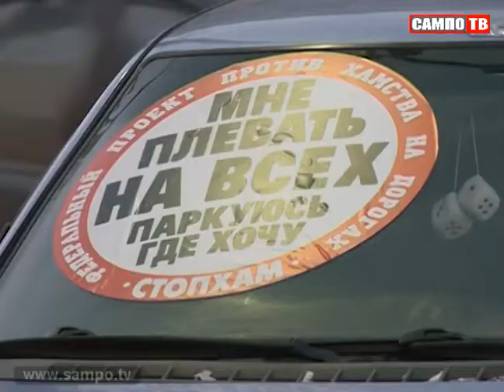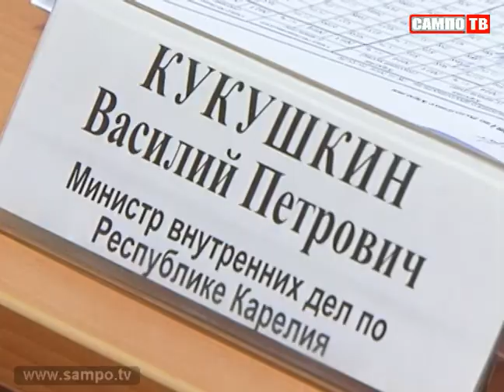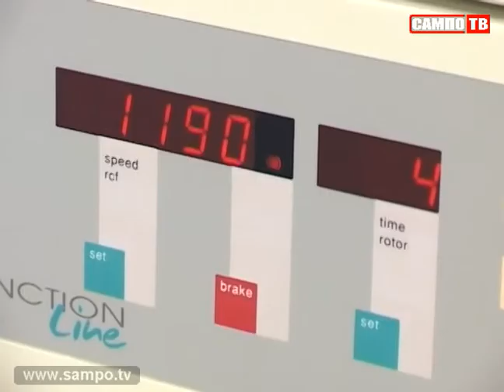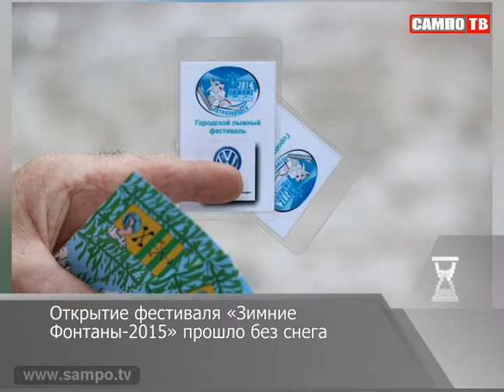Новости 01.12.2014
О необходимости открытия в Петрозаводске вытрезвителя, говорил на брифинге в правительстве Карелии министр МВД Василий Кукушкин.
В Карелии полторы тысячи вич-инфецированных и их количество постоянно растет.
В Олонце стартовал традиционный фестиваль "Игры Дедов Морозов".